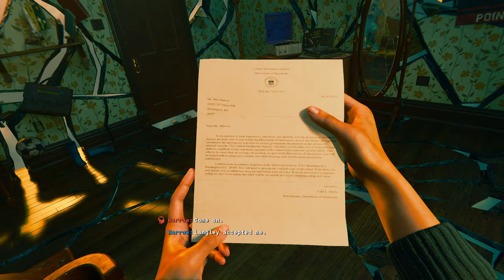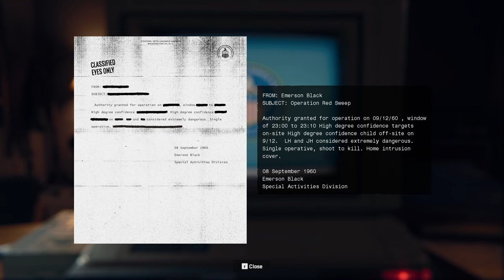Call of Duty Black Ops 6 Campaign - PC Gameplay - ENDING - Final Boss (No Commentary)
Call of Duty Black Ops 6 2024 Campaign Walkthrough Gameplay includes a Full Game Review, Full Gameplay and Story Campaign.

This is a Final Mission of COD BO6 2024 Campaign.

In this gameplay video, we embark on Mission Checkmate and Separation Anxiety of the COD BO6 Full Campaign for PC (Xbox Game Pass). Call of Duty Black Ops 6 2024 Gameplay Walkthrough will include a Review, Reaction, PC Gameplay, Full Story Campaign, Safehouse (Player Upgrades, Puzzles), Zombies (Terminus, Liberty Falls, Easter Eggs), Cinematics, Cut Scenes, OST and the Full Story until the Ending.

Call of Duty: Black Ops 6 is a 2024 first-person shooter video game co-developed by Treyarch and Raven Software and published by Activision. It is the twenty-first instalment of the Call of Duty series and is the seventh main entry in the Black Ops sub-series, following Call of Duty: Black Ops Cold War (2020). Set in 1991, Black Ops 6's single-player story follows rogue operatives Troy Marshall and Frank Woods as they assemble a team of agents to hunt down Pantheon, a paramilitary group that intends to enact a false flag attack on the United States in order to discredit and replace the Deputy Director of the CIA.

🔥 Get ready for intense action as we dive into the thrilling world of Call of Duty Black Ops 6!

🎮 Whether you're a COD veteran or new to the series, this video has something for everyone. Don't miss out on the epic battles, strategic gameplay, and heart-pounding moments that make Black Ops 6 a standout in the franchise.

Call of Duty latest game
Call of Duty review